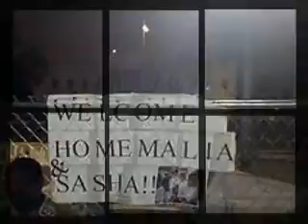Malia && Sasha Production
Hey thank u for watching this it goes out to all my friends and family and fan we uv u all

Malia && Sasha